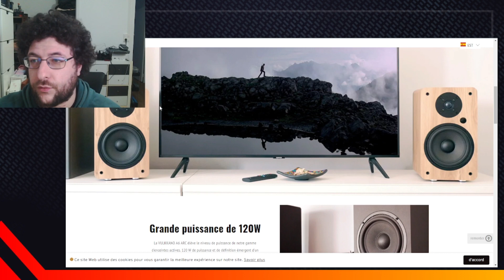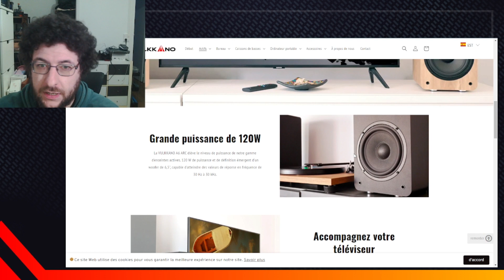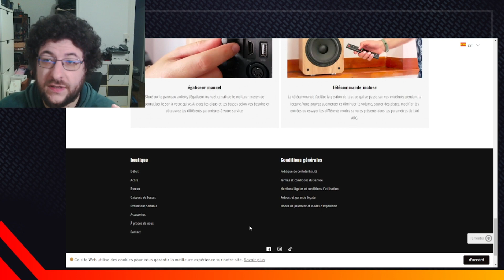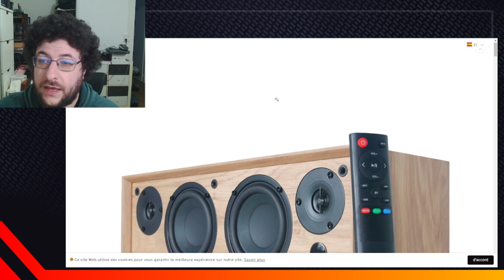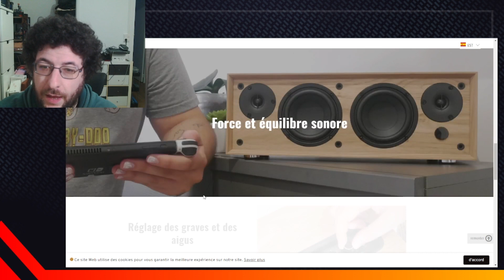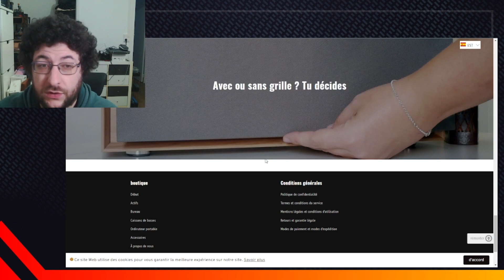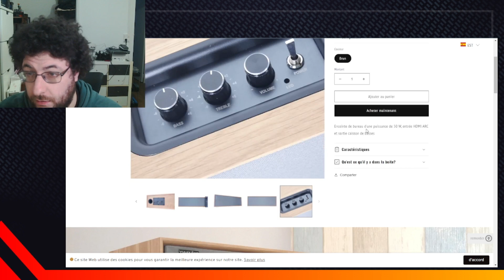NEWS : VULKKANO A6 ARC et VULKKANO T50 ARC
Les news du jour

Code "TechnoidFR10" : -10% sur tous le site

Retour de commission sur Amazon